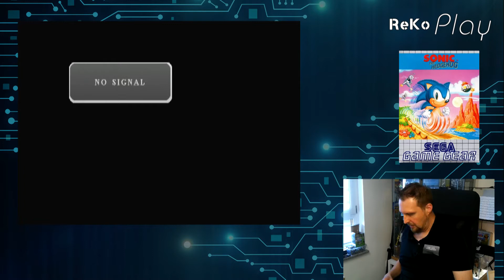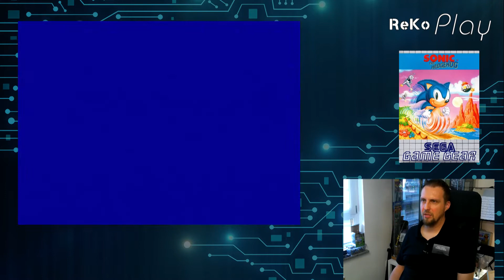ReKo Play SEGA Game Gear Adventskalender 2022 - Türchen 22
In diesem Jahr gibt es mal wieder einen Adventskalender auf unserem Kanal, der ganz unter dem Motto SEGA Game Gear steht. Jeden Tag spiele ich für euch in ein anderes Spiel aus meiner losen Game Gear Sammlung rein. Manche Spiele sind mir völlig unbekannt, manche kenne ich oder kenne ich von anderen Konsolen. Lasst euch genauso wie ich überraschen, welche Spiele euch erwarten. In diesem Sinne eine schöne Adventszeit allen Zuschauern.